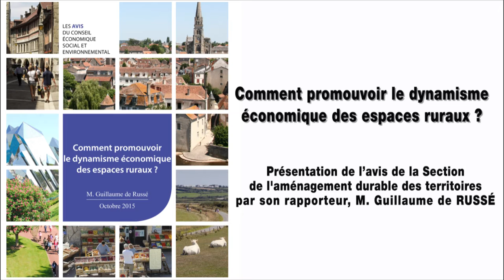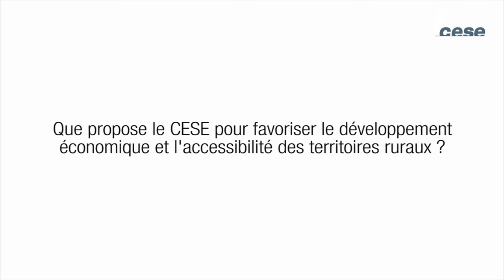Comment promouvoir le dynamisme économique des espaces ruraux ? - cese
Présentation de l'avis "Comment promouvoir le dynamise économique des espaces ruraux ?" par M. Guillaume de Russé au nom de la Section de l'aménagement durable des territoires, présidée par M. Jean-Alain Mariotti.
Les situations des espaces ruraux de France métropolitaine sont contrastées. Si la plupart voient augmenter leur population, des territoires ruraux, notamment industriels, figurent parmi ceux ayant le plus souffert de la crise, et d’autres, souvent résidentiels, parmi les moins touchés. Des mobilités accrues contribuent à créer entre villes et campagnes une communauté de destin.

Les espaces ruraux sont pour notre pays une richesse. Certains ont su mettre à profit leurs atouts pour dynamiser leur économie, pour peu que les concours nécessaires soient apportés aux acteurs locaux. La loi NOTRe constitue à cet égard pour partie un nouveau contexte.

Par le projet d’avis « Comment promouvoir le dynamisme économique des espaces ruraux ? », la section de l'aménagement durable des territoires du CESE a souhaité identifier les facteurs de réussite permettant de promouvoir le dynamisme des espaces ruraux dans leur diversité et de maintenir et développer le tissu économique local. Elle formule un ensemble de préconisations en ce sens, dans une logique de mise en capacité des territoires, de cohésion nationale et de développement durable.